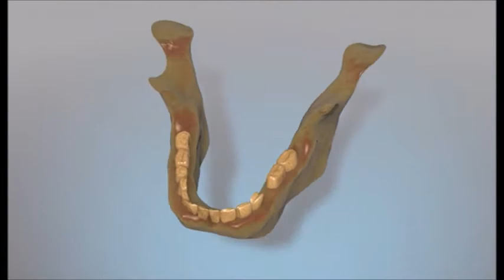Unterkiefer: Homo Heidelbergensis (Knochenfund)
ähnlich: Homo Heidelbergensis
aus dem Städtchen: ´Mauer´, in dem er gefunden worden ist.
Dieser ist nah bei Heidelberg und er ist 600 000 Jahre alt.